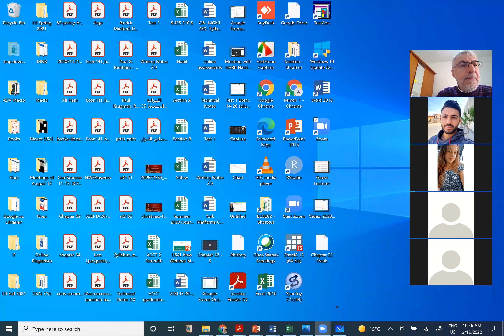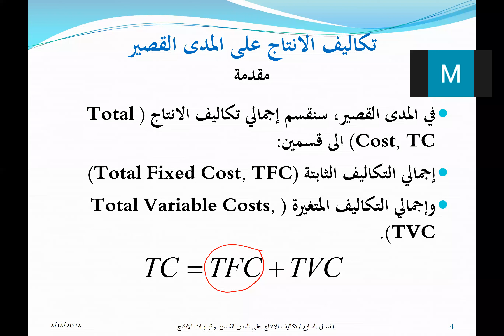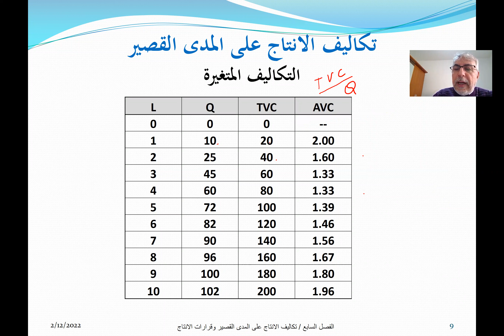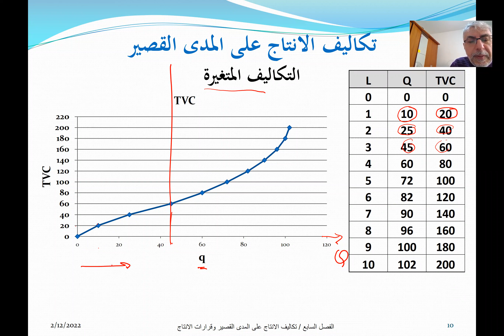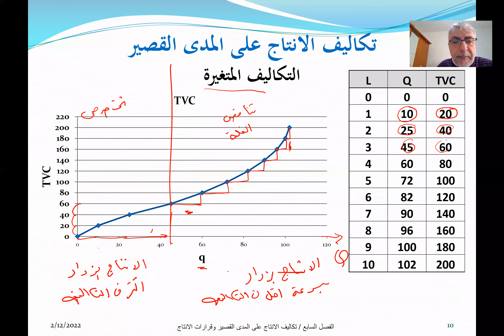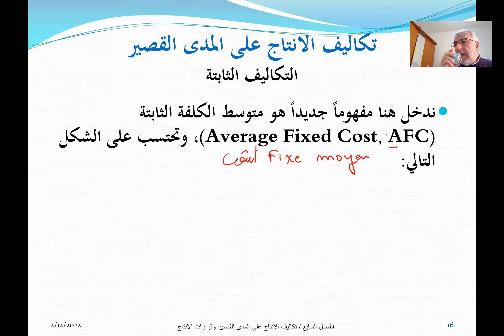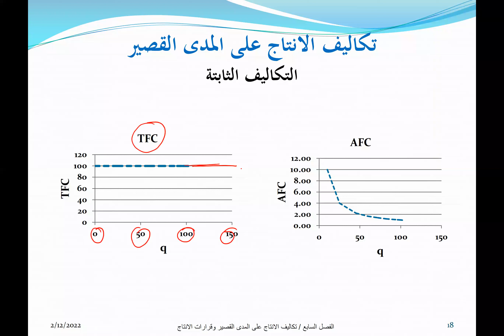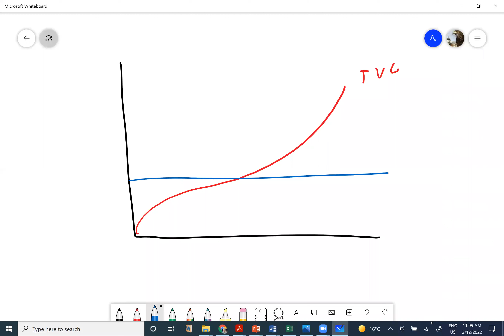P of Micro Lecture 29 12 Feb